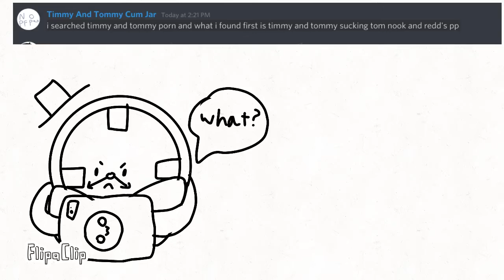When someone gives you a questionable request…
Oh, I see without my eyes U👄U…